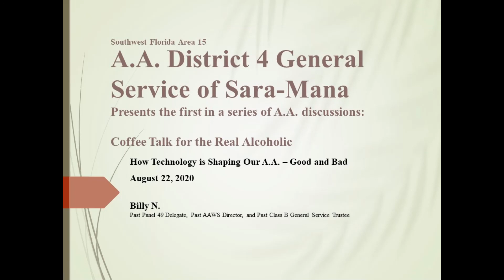Coffee Talk 8 22 20 Billy N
A.A. District 4 General Service of Sara-Mana - August 22, 2020 Coffee Talk Event -
How Technology is Shaping our AA - Billy N